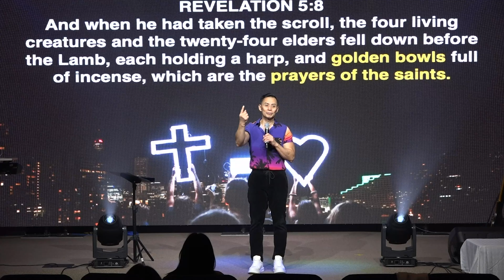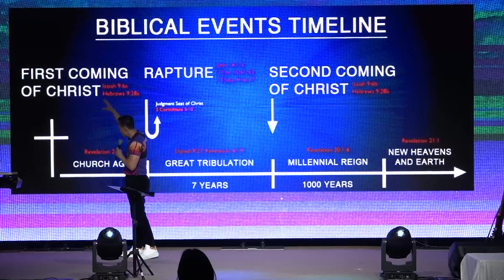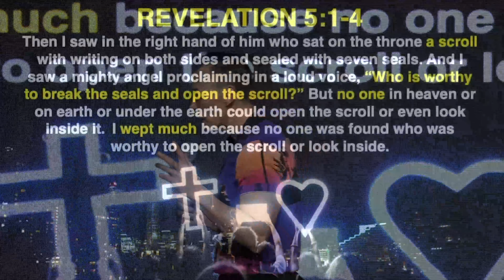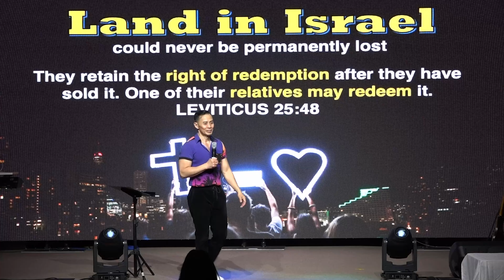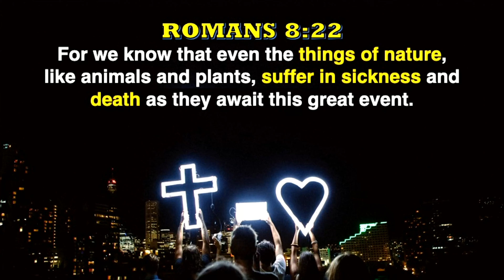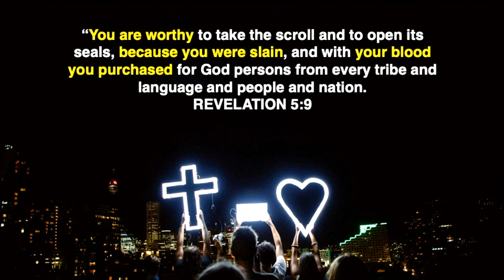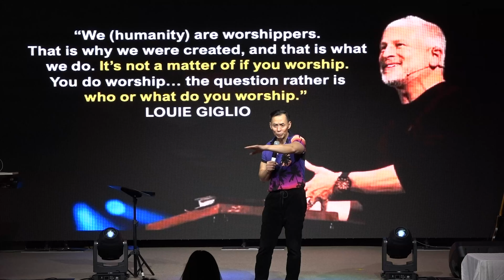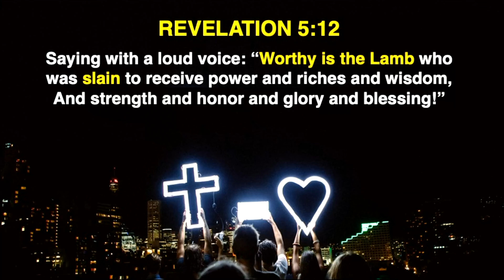"Hello from the other side - Sneak preview of heaven" by Pastor James Reyes | March 6, 2022